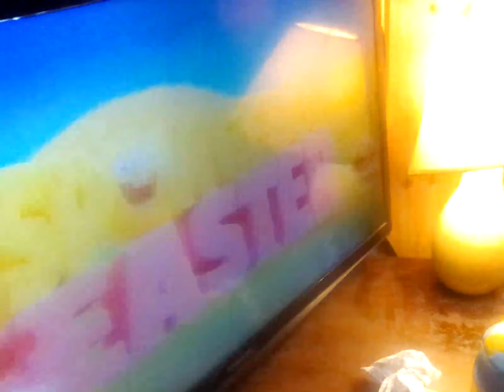1 April 2023